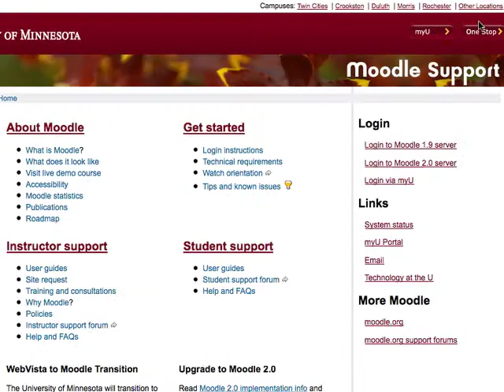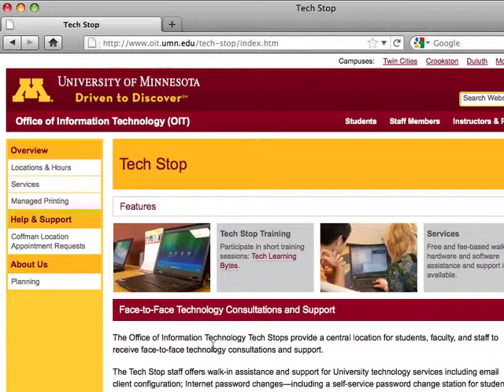Moodle 2 Orientation: Video 3 - Getting Help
This tutorial provides an overview of Moodle for students who are using it for the first time at the University of Minnesota.